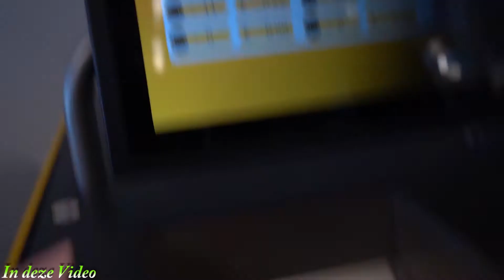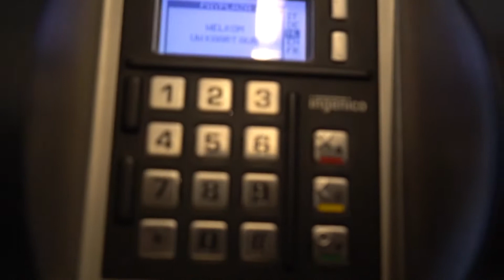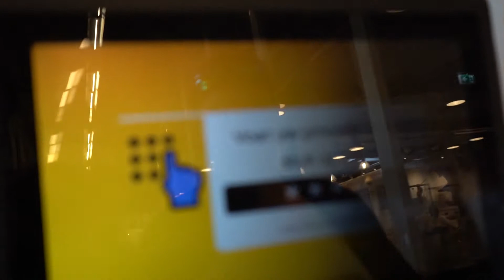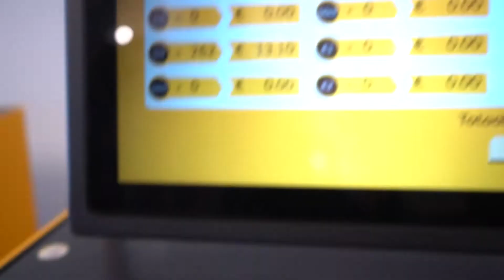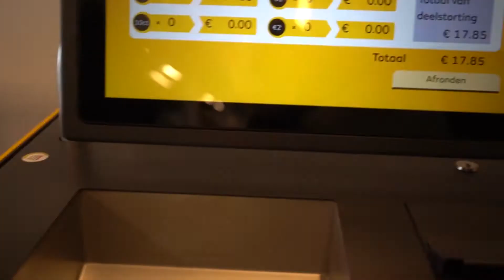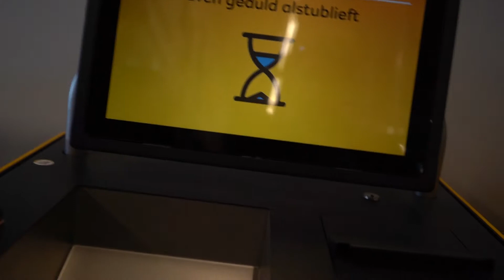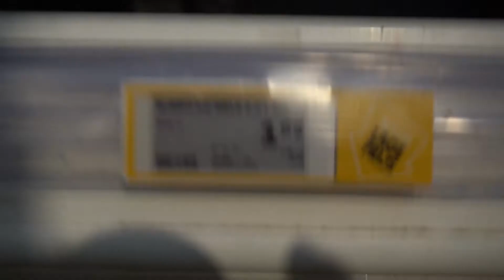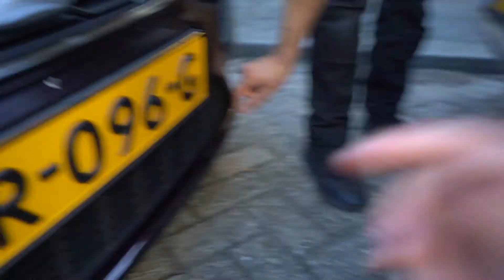Lady vind het wel best zo geld storten er word wat gefixt aam mijn auto